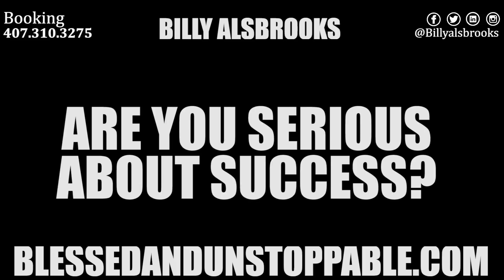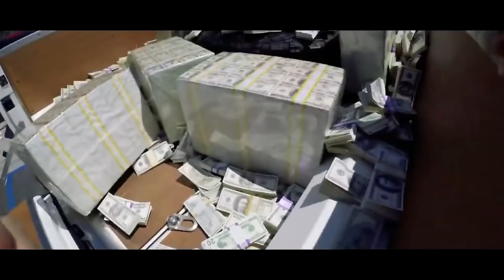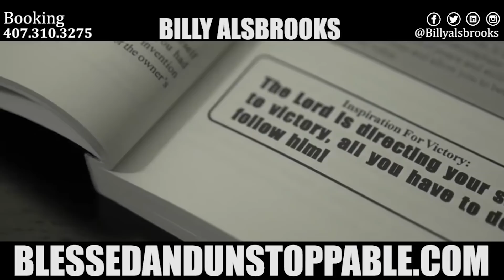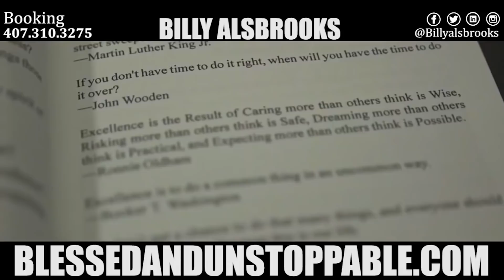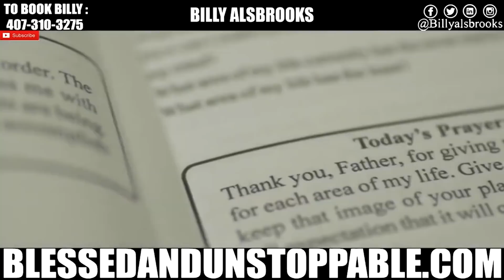WARRIORS DON'T QUIT - Best Motivational Speech Compilation (Dr. Billy Alsbrooks Motivation)